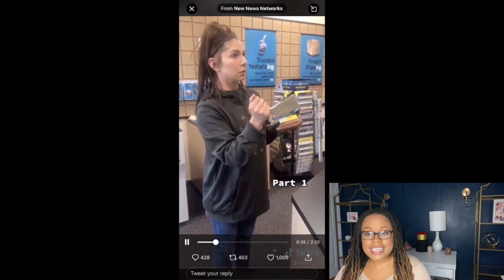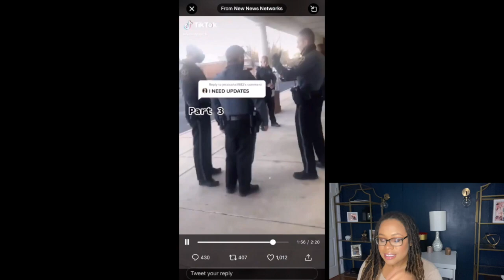Anti-Mask Karen Gets Kicked Out of UPS: A Defense Attorney Reacts